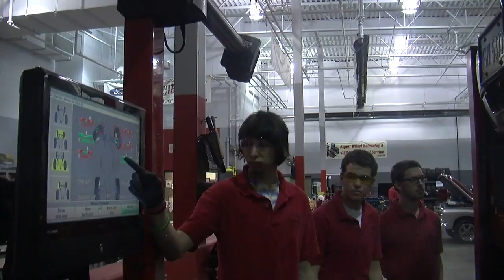Peta Career Center Auto Tech Video